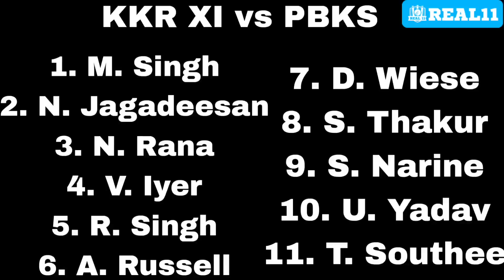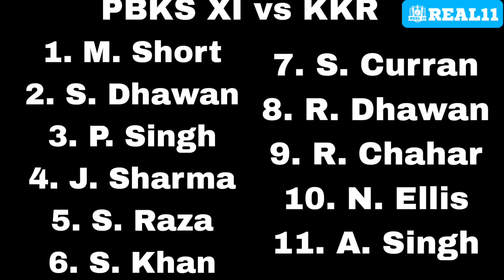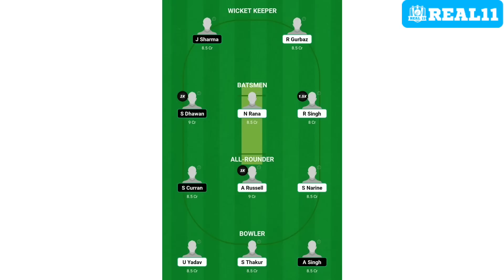KKR কি 1st ম্যাচ জিতে শুরু করবে?😍 কোন দল এগিয়ে!😳 দুই দলের শক্তি & দুর্বলতা!🔥 KKR vs PBKS Playing 11